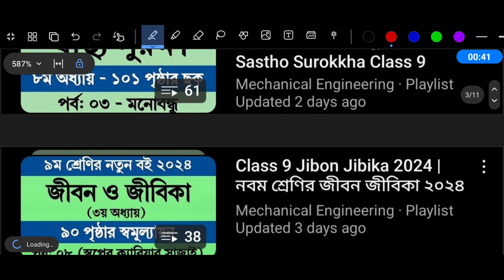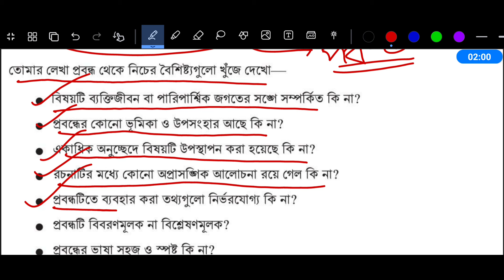Class 9 Bangla Chapter 6 Page 186 | নবম শ্রেণির বাংলা পৃষ্ঠা ১৮৬ | ইন্টারনেট ব্যবহারের ভালো মন্দ দিক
ইন্টারনেট ব্যবহারের ভালো-মন্দ দিক রচনা

৯ম শ্রেণির বাংলা ৬ষ্ঠ অধ্যায় ১৮৬ পৃষ্ঠা ১৮৫ পৃষ্ঠা ১৮৩ পৃষ্ঠা ১৮৪ পৃষ্ঠা ১৮২ পৃষ্ঠা ১৭৭ পৃষ্ঠা ১৭৮ পৃষ্ঠা ১৭৯ পৃষ্ঠা

Class 9 Bangla 2024 Chapter 6 Page 186 Page 185 Page 183 Page 184 Page 182 Page 177 Page 178 Page 179

ষষ্ঠ অধ্যায় সাহিত্য পড়ি সাহিত্য লিখি

৩য় পরিচ্ছেদ প্রবন্ধ

৬.৩.১ প্রবন্ধ লিখি

নিচের কোনো একটি বিষয় নিয়ে প্রবন্ধ লেখো

ক) বাংলাদেশের মুক্তিযুদ্ধ;
খ) সুন্দরবনের জীববৈচিত্র্য;
গ) যোগাযোগ ব্যবস্থায় নদী;
ঘ) বাংলাদেশের গ্রাম;
ঙ) ইন্টারনেট ব্যবহারের ভালো-মন্দ দিক।

তোমার লেখা প্রবন্ধ থেকে নিচের বৈশিষ্ট্যগুলো খুঁজে দেখো।

• বিষয়টি ব্যক্তিজীবন বা পারিপার্শ্বিক জগতের সঙ্গে সম্পর্কিত কি না?
• প্রবন্ধের কোনো ভূমিকা ও উপসংহার আছে কি না?
• একাধিক অনুচ্ছেদে বিষয়টি উপস্থাপন করা হয়েছে কি না?
• রচনাটির মধ্যে কোনো অপ্রাসঙ্গিক আলোচনা রয়ে গেল কি না?
• প্রবন্ধটিতে ব্যবহার করা তথ্যগুলো নির্ভরযোগ্য কি না?
• প্রবন্ধটি বিবরণমূলক না বিশ্লেষণমূলক?
• প্রবন্ধের ভাষা সহজ ও স্পষ্ট কি না?
• প্রবন্ধের কোনো অংশে তোমার নিজের মতামত তুলে ধরতে পেরেছ কি না?

নবম শ্রেণির বাংলা ষষ্ঠ অধ্যায়
বাংলা নবম শ্রেণি ৬ষ্ঠ অধ্যায়
৯ম শ্রেণির বাংলা ৬ষ্ঠ অধ্যায়
৯ম শ্রেণির বাংলা ৬.৩.১
class 9 bangla 6.3.2
৯ম শ্রেণির বাংলা ৬.৩.২
class 9 bangla 6.3.3
৯ম শ্রেণির বাংলা ৬.৩.৩
class 9 bangla 6.3.4
৯ম শ্রেণির বাংলা ৬.৩.৪
৯ম শ্রেণি বাংলা ১৮৬ পৃষ্ঠা
বাংলা নবম শ্রেণি ১৮৬ পৃষ্ঠা
সাহিত্য পড়ি সাহিত্য লিখি ১৮৬ পৃষ্ঠা
৯ম শ্রেণির বাংলা ষষ্ঠ অধ্যায় ১৮৬ পৃষ্ঠা
৯ম শ্রেণি বাংলা ১৮৫ পৃষ্ঠা
বাংলা নবম শ্রেণি ১৮৫ পৃষ্ঠা
সাহিত্য পড়ি সাহিত্য লিখি ১৮৫ পৃষ্ঠা
৯ম শ্রেণির বাংলা ষষ্ঠ অধ্যায় ১৮৫ পৃষ্ঠা
৯ম শ্রেণি বাংলা ১৮৩ পৃষ্ঠা
বাংলা নবম শ্রেণি ১৮৩ পৃষ্ঠা
সাহিত্য পড়ি সাহিত্য লিখি ১৮৩ পৃষ্ঠা
৯ম শ্রেণির বাংলা ষষ্ঠ অধ্যায় ১৮৩ পৃষ্ঠা
৯ম শ্রেণি বাংলা ১৮৪ পৃষ্ঠা
বাংলা নবম শ্রেণি ১৮৪ পৃষ্ঠা
৯ম শ্রেণির বাংলা ষষ্ঠ অধ্যায় ১৮৩ পৃষ্ঠা
৯ম শ্রেণি বাংলা ১৮২ পৃষ্ঠা
বাংলা নবম শ্রেণি ১৮২ পৃষ্ঠা
সাহিত্য পড়ি সাহিত্য লিখি ১৮২ পৃষ্ঠা
৯ম শ্রেণির বাংলা ষষ্ঠ অধ্যায় ১৮২ পৃষ্ঠা
৯ম শ্রেণি বাংলা ১৭৭ পৃষ্ঠা
বাংলা নবম শ্রেণি ১৭৭ পৃষ্ঠা
সাহিত্য পড়ি সাহিত্য লিখি ১৭৭ পৃষ্ঠা
৯ম শ্রেণির বাংলা ষষ্ঠ অধ্যায় ১৭৭ পৃষ্ঠা
৯ম শ্রেণি বাংলা ১৭৮ পৃষ্ঠা
বাংলা নবম শ্রেণি ১৭৮ পৃষ্ঠা
সাহিত্য পড়ি সাহিত্য লিখি ১৭৮ পৃষ্ঠা
৯ম শ্রেণির বাংলা ষষ্ঠ অধ্যায় ১৭৮ পৃষ্ঠা
৯ম শ্রেণি বাংলা ১৭৯ পৃষ্ঠা
বাংলা নবম শ্রেণি ১৭৯ পৃষ্ঠা
সাহিত্য পড়ি সাহিত্য লিখি ১৭৯ পৃষ্ঠা
৯ম শ্রেণির বাংলা ষষ্ঠ অধ্যায় ১৭৯ পৃষ্ঠা
অধ্যায় ২ প্রমিত ভাষা ব্যবহার করি
অধ্যায় ৩ রচনা পড়ি দৃষ্টিভঙ্গি বুঝি
অধ্যায় ৪ ব্যাকরণ মেনে লিখতে শিখি
অধ্যায় ৫ বিবরণমূলক ও বিশ্লেষণমূলক রচনা লিখি
অধ্যায় ৬ সাহিত্য পড়ি সাহিত্য লিখি